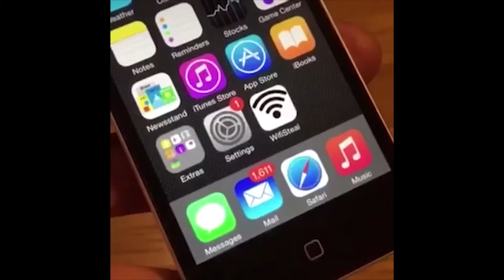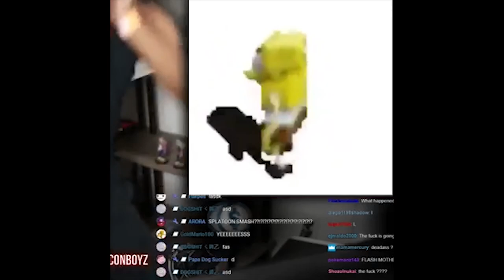21st Century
Unfunny 21st Century Meme